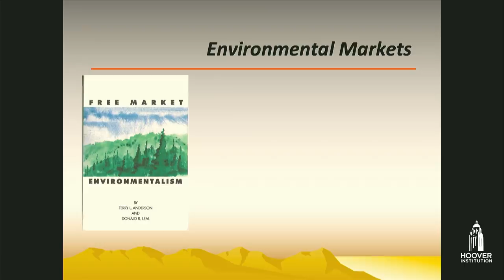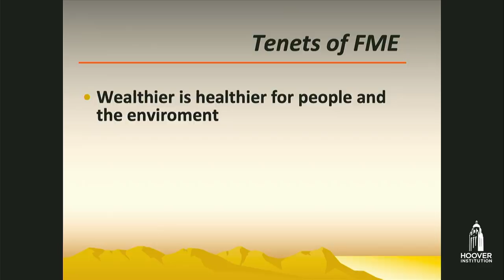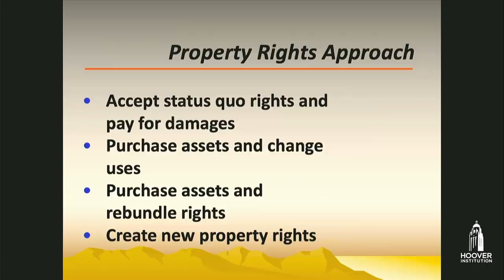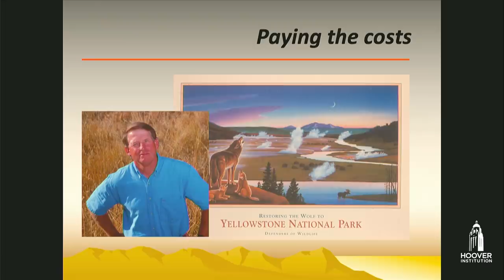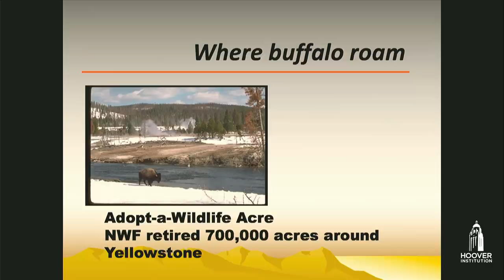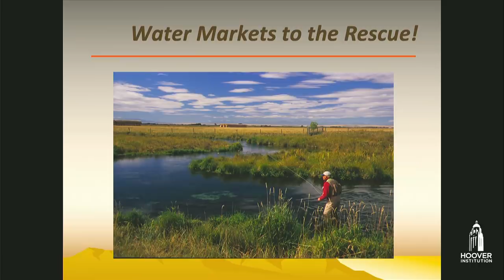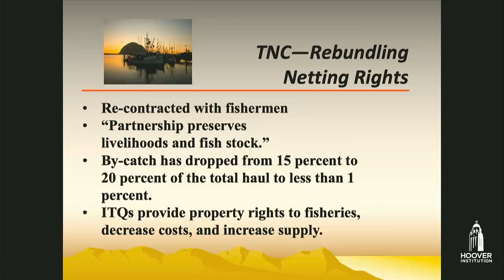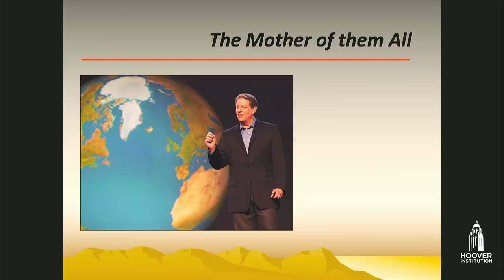Free Market Environmentalism - Understanding A Property Rights Approach | Chapter Two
Free market environmentalism uses well-defined property rights and incentives to safeguard the environment. Property rights are especially useful because they make the environment an asset, and provide people with incentives to protect the value of their assets. Individuals are more likely to conserve when they have an incentive to do so.

Additional resources:

For more, read Free Market Environmentalism for the Next Generation, by Terry Anderson and Donald Leal, available

Terry Anderson explains the reasoning behind the production of his book, Free Market Environmentalism for The Next Generation, available

Watch "A Better Way to Preserve the Environment" by Terry Anderson.

Watch “Terry Anderson Asks Who Washes A Rental Car?”

In "Greener than Thou: Are You Really an Environmentalist?" by Terry Anderson and Laura Huggins, the authors make a powerful argument for free market environmentalism as they break down liberal and conservative stereotypes of what it means to be an environmentalist.

In “We’re All Environmentalists Now” Terry Anderson makes a case for markets.